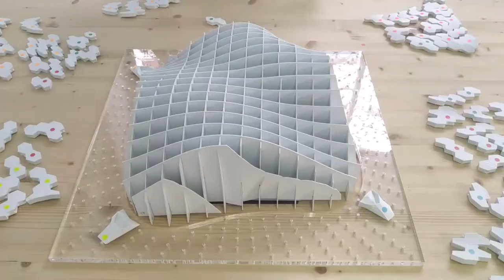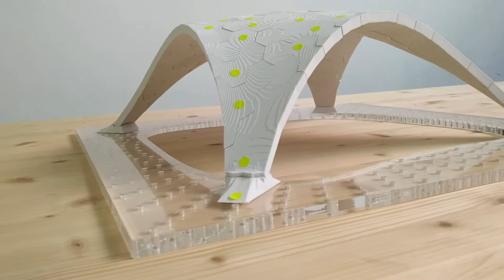Parametric Self Supporting Structure: The Perfect Vault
Parametric design of a self supporting structure realized with a 3D printer, called the Perfect Vault©.